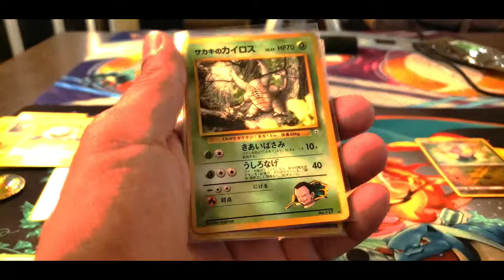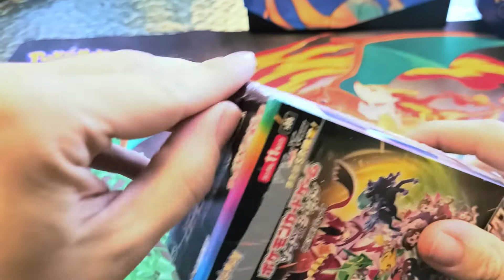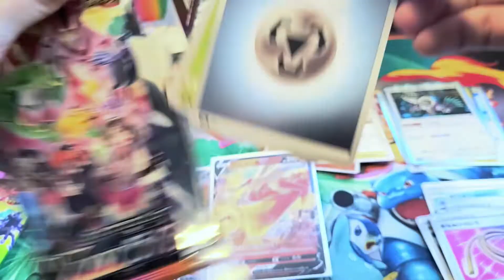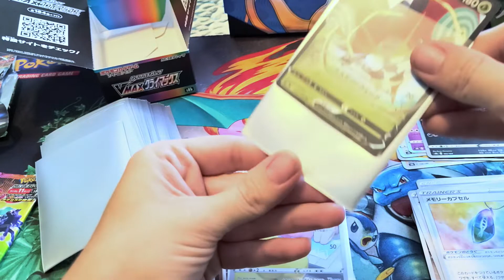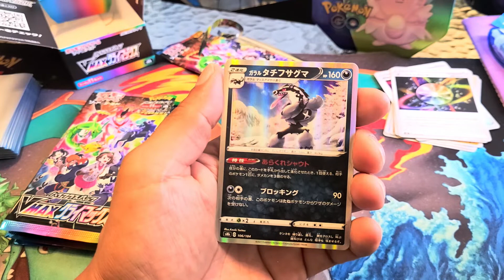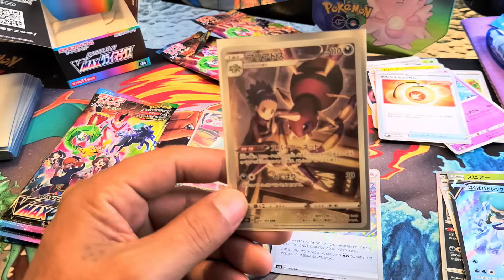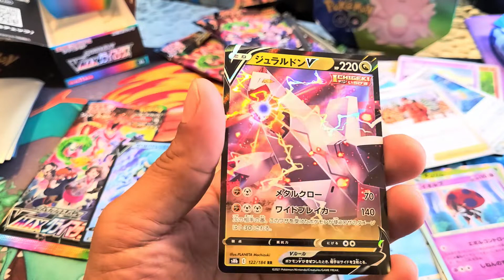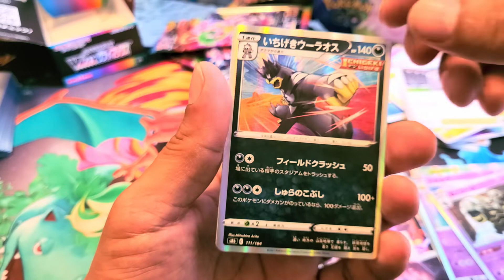Pokémon Sword & Shield High Class VMAX climax pack opening!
Hello PokéDen fans, we are back after a long time away! life can be a B sometimes but it won't hold us down! come and Join Paul and myself on this High Class VMAX journey and see how bad my memory is! I'm a little rusty and we're not in the best spot for doing this but it'll never happen if we don't do it what ever the situation!